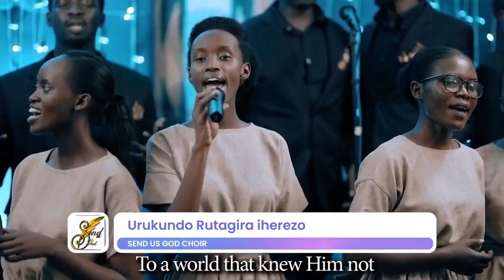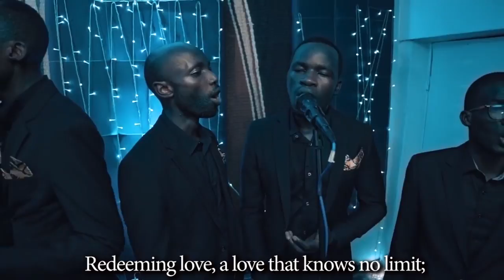Urukundo Rutagira Iherezo (official video + English subtitles)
Kindly support SEND_US_GOD_CHOIR MINISTRY by donating via

Mobile Money Transfers:
Names: Enock Uwumuremyi (SUG Treasurer)

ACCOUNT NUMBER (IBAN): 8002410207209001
Account Names: Sibomana Adolphe, Byiringiro Benjamin & Enock Uwumuremyi
Bank Name: Access Bank
Swift Code: BKORRWRW

Special Credits:

Singers: Send Us God Choir members (All)

Choir President: Nshimiye Eric.

Pianist and Music Director: Nishimwe Eric

Assistant Music Director: Iyonsenga Pitchou (alongside all voice leaders: Nkaka Yves, Igiraneza Earlyne, Kaneza Nadine, Nsengimana Emmanuel)

Executive Producers:
Tuyishimire Jacques, Mbonimana Moses.

Script: Bayambaze Freddy, Mbonimana Moses, Irakoze Gisèle Sandrine, Mugisha Robert, Tuyishimire Jacques.

Costume: Igiraneza Earlyne, Iyonsenga Pitchou.

Social media & Marketing: Kayagire Benjamin

Sound system: Huge Creatives

Audio-Producer: Nicholas

Video-Director: BJC Official

© SendUsGodChoir_2021